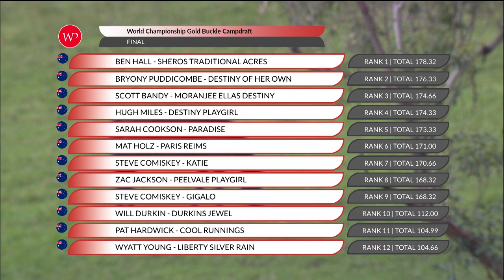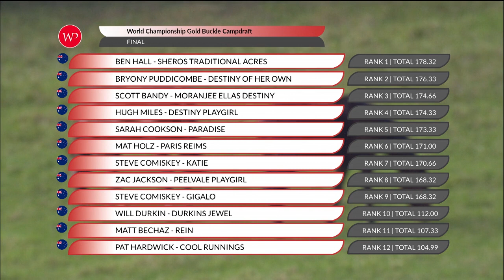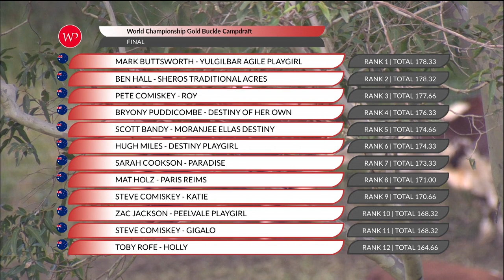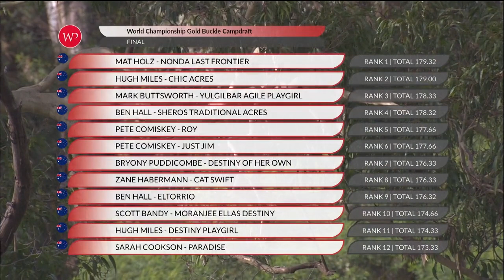Ringers Western World Championship Gold Buckle Campdraft 2022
7plus Broadcast of our Gold Buckle Campdraft Final!
Winner takes home the biggest cash prize in Australian Campdrafting history of $100,000!